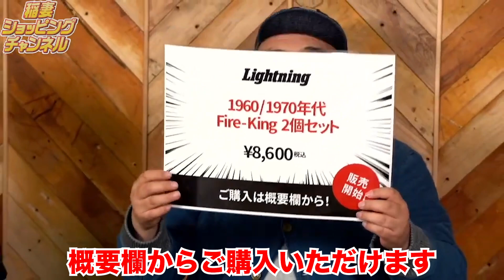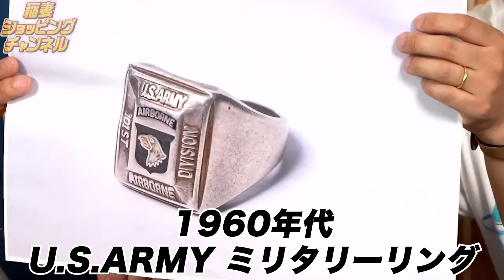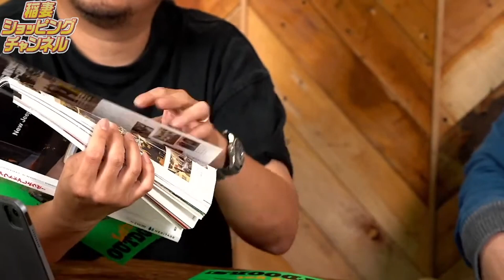【激レア】ライトニング編集部がアメリカで買い付けた珍しいヴィンテージ品を販売しちゃいます!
【今回買い付けた商品は以下からご購入いただけます】
1950年代 MARSH ステンシルマシーン

1950年代 Nivada スモセコウォッチ ミラーダイアル

1930年代 ショールカラーカーディガン

Bob's BIG BOY オリジナルTシャツ（ブラック）

Bob's BIG BOY オリジナルTシャツ（ネイビー）

Bob's BIG BOY オリジナルTシャツ（ホワイト）

1950年代 HERCULES ホースハイド スポーツJKT 米空軍パイロット仕様

ライブ配信のフルバージョンはこちら

【ライトニング編集後記】
ライトニング編集スタッフによる編集後記をライブでお届け。取材秘話や編集部での出来事、さらには誌面にまったく関係ないことまでをで語り尽くす脱線系トークライブ。誌面に対するコメントや編集部員への質問など随時募集しています。ライブ中はもちろん、ライブ後でも気軽にコメント待ってます♪
※編集後記とは・・・書籍や雑誌・小冊子などの巻末に編集者がしたためた後書きのこと。 内容は自由であり編集の苦労話をはじめ本編とはあまり関係のない世間話まで

【稲妻ショッピングチャンネル】
ライトニング編集部員が個人的に気になるマニアックなアイテムを持ち寄り、熱量たっぷりに視聴者にプレゼンテーションする新感覚のショッピングライブ。ライトニングの読者に刺さりそうなものがあれば、兄弟誌の『2nd』『メンズプレッピー』『趣味の文具箱』の編集部員たちも、飛び入り参加することもあるとかないとか！　雑誌編集者という仕事柄、様々なプロダクツを手にとって見比べてきただけあってモノへのこだわりは人一倍！そんな彼らがガチで選んだオススメの商品を紹介する！